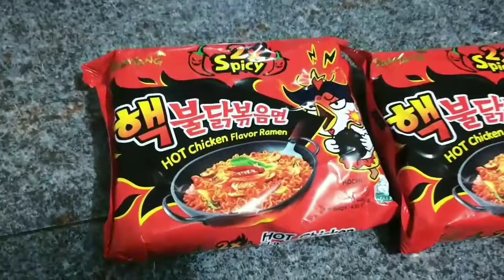Samyang Challenge Accepted 2x Spicy | Di mo Kinaya mo ang anghang